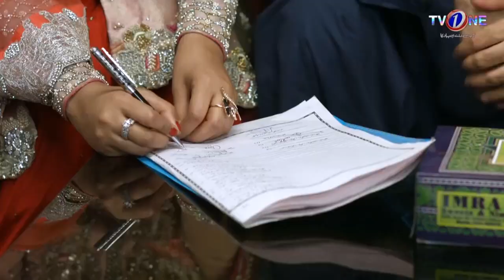Har Larki Ki Khuwaish Hoti Hai Kay Us Kay Maa Baap Ise ...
Har Larki Ki Khuwaish Hoti Hai Kay Us Kay Maa Baap Ise Apni Dua o Kay Hisar Mein Ruksat Kare